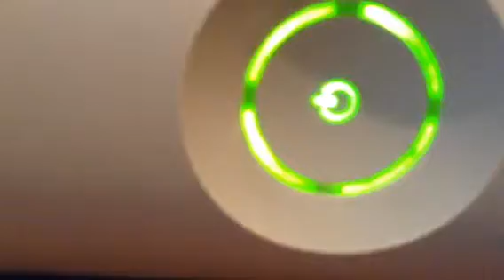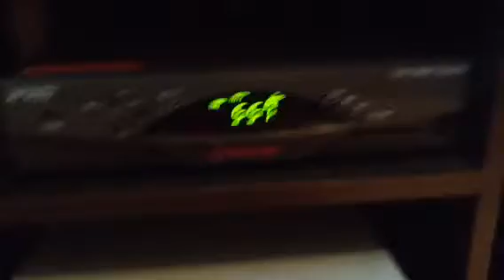Xbox 360 Comparison Arcade and Slim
Hello Today I Am Going To Be Showing You 2 Xbox 360's